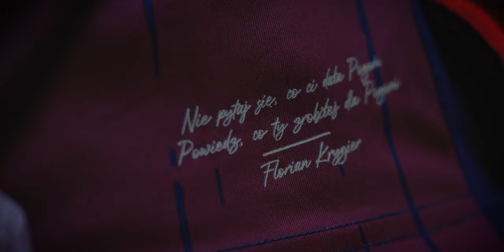|| WCZORAJ || DZIŚ || JUTRO || TWOJE TRYKOTY || 2022/23 ||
Tradycja i historia, nowe horyzonty. Wszystkie oblicza klubu na 75 lat
Wczoraj, dziś, jutro. Rzeczywistość wokół się zmieniała, ale portowa tożsamość zawsze miała mocne fundamenty. W nowy sezon wkraczamy na galowo, w barwach tych podwórek, dla których Pogoń od wielu lat jest ważna. Koszulki meczowe w sprzedaży już od dziś!

Realizacja  - TwoShots
Scenariusz - Artur Bańko
Projekt koszulek - Michał Madej
Pomoc w realizacji projektu - Piony Marketingu i Komunikacji Pogoni Szczecin